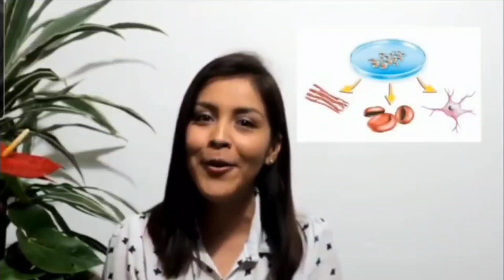salud celular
Beneficions Primarios

• Apoya la liberación natural de sus células madre.

• Fortalece y mejora la salud de tus telómeros e incrementa la longevidad de las células.

• Favorece la regeneración celular.

• Lucha contra los radicales libres y estrés oxidativo.

• Mejora el rendimiento físico.

• Apoya la función cerebral, la salud cardiovascular, y la actividad inmunológica.

Cómo Funciona?

Stemforte Plus utiliza una mezcla propietaria totalmente natural que está libre de transgénicos para aprovechar el poder de las células madres adultas y telómeros. Eso ayuda a rejuvenecer tus células y células madre adultas, fortaleciendo tus telómeros y ayudando a la liberación natural de las células madre adultas. Los telómeros dan longevidad a la célula y dejan que funcione correctamente. Esta fórmula protege la funcionalidad de los telómeros; por lo tanto, reduce la tasa de acortamiento de los telómeros, prolonga la vida de las células y así retrasa el proceso de envejecimiento.